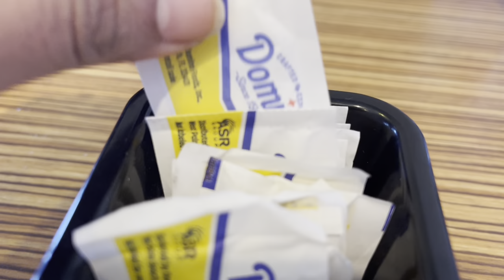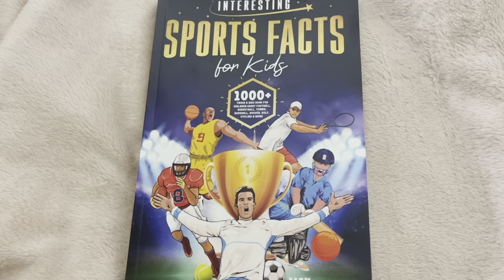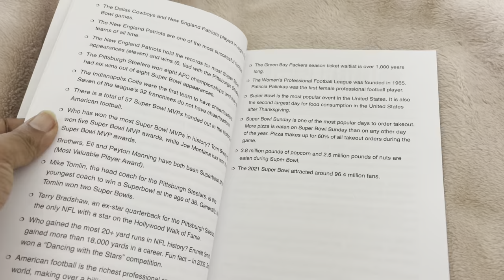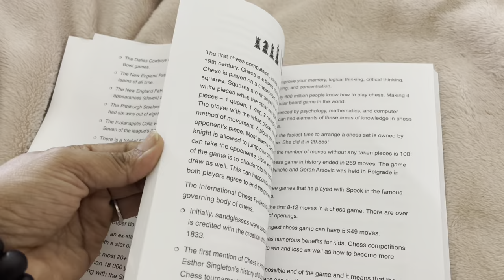Back to Routine Vlog|Weekend Vlog|IHop Brealfast|Tomato Kurma|Book for kids|Waterproof Apron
HI All
Stay Safe and Healty!!!

Waterproof Apron

Interesting Sport facts Book for kids